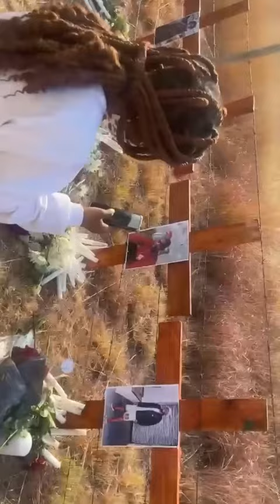A tribute song for Killer kau, Mpura, Tot, Thando TD, The voice by Cooper pabi